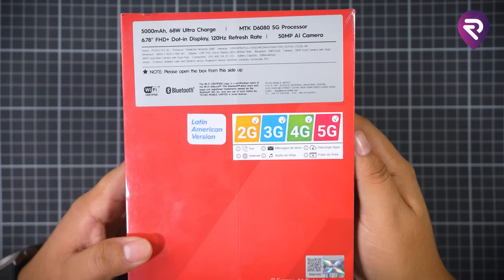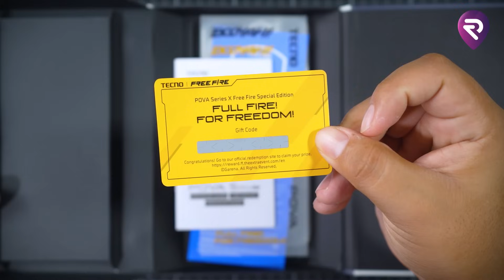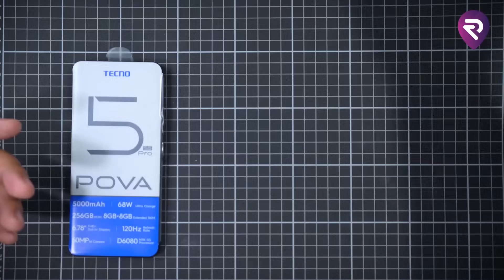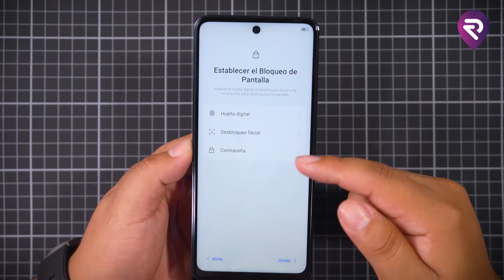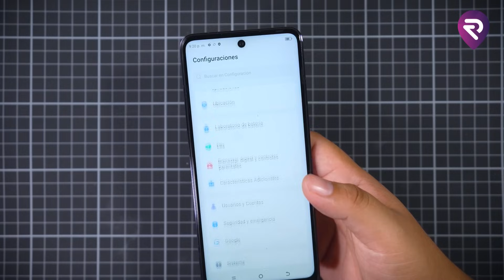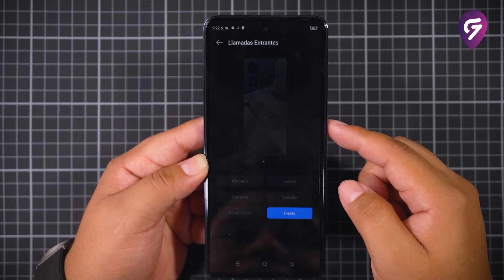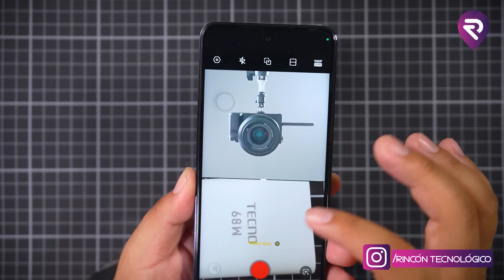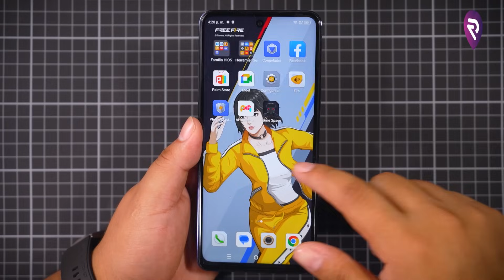POVA 5 PRO 5G│UNBOXING en ESPAÑOL│Con luces RGB de 9 Colores 😱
Licencias baratas y originales de Windows y Office